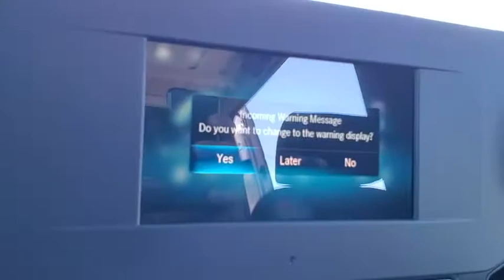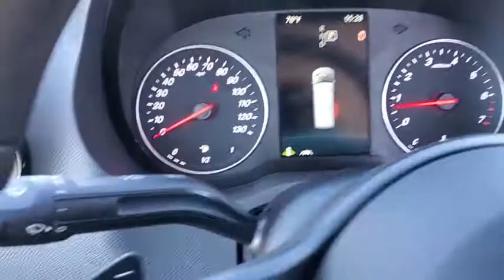2020 Mercedes-Benz Sprinter_2500 Tampa, Clearwater, St. Petersburg, Pinellas Park, Largo, FL LT03712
Arctic White New 2020 Mercedes-Benz Sprinter_2500 available in Tampa, Florida at Crown Mercedes of St. Petersburg. Servicing the Clearwater, St. Petersburg, Pinellas Park, Largo, FL area.
2020 Mercedes-Benz Sprinter_2500 Cargo 170 WB - Stock#: LT037121 - VIN#: W1W40CHY2LT037121

8302 US Hwy 19 N